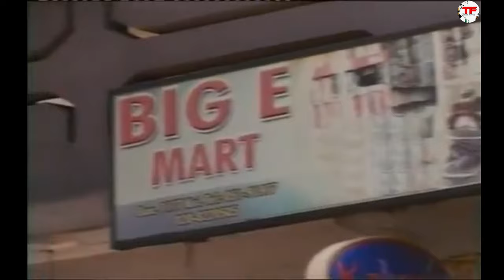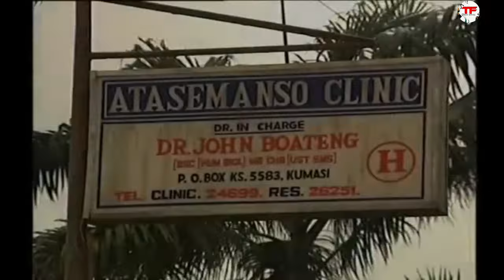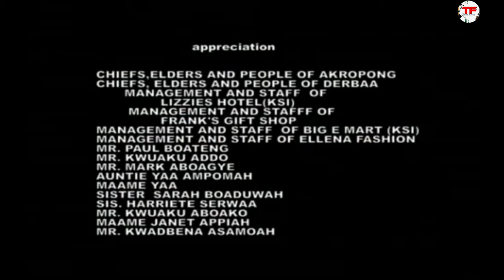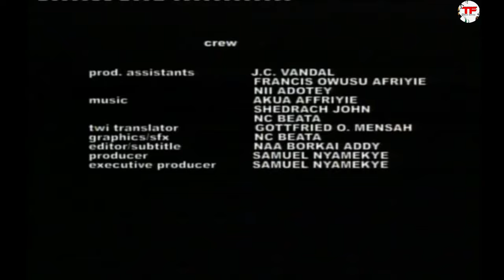Se Asa (Clement Bony, Mercy Aseidu, Isaac Amoako) - A Ghana Movie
This Ghanaian Movie narrates a story of a lonely aged whom woman fell in love with her young driver who is in love with some else

Cast: Clement Bony, Mercy Aseidu, Aboagye Brenya, Isaac Amoako